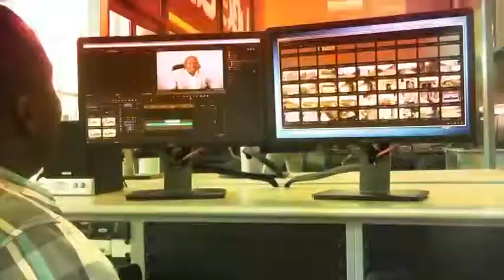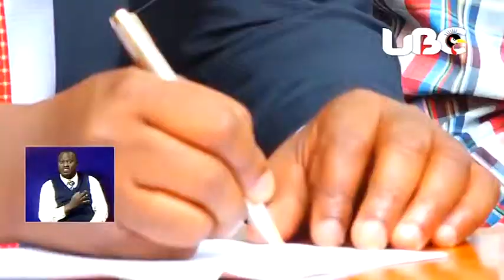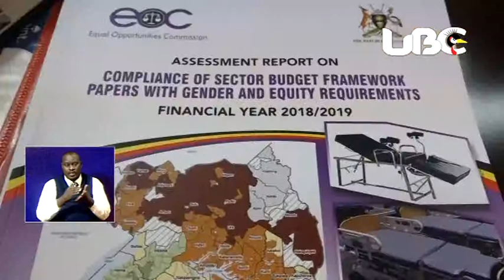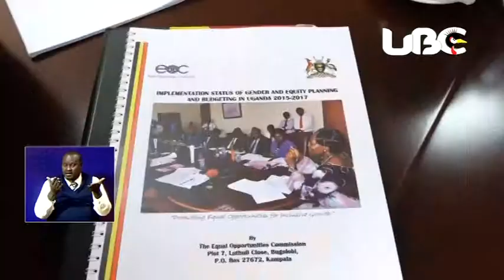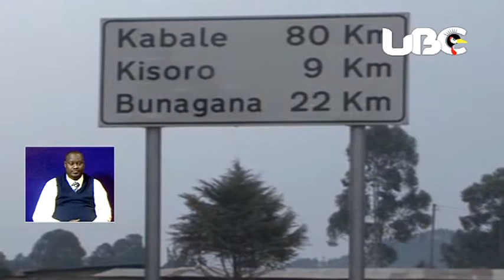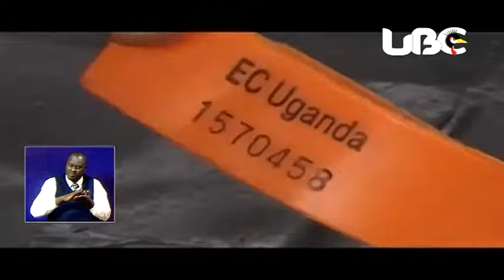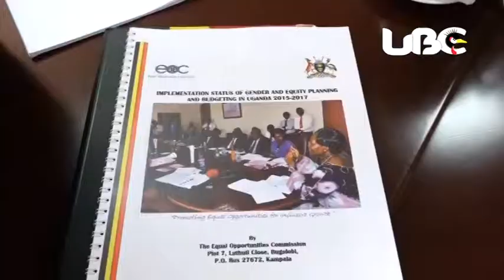B.O.U Governor Prof. Emmanuel T. Mutebile hailed for excellent service UBCNewstonight Jan 11 2018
The Governor Bank of Uganda Professor Emmanuel Tumusiime-Mutebile, has been hailed for his excellent service to the country. He is credited for Uganda’s current macro-economic stability; a role he has played for 30 years.
This was during the opening of Professor Emmanuel Tumusiime-Mutebile Centre of Excellency Dialogue, which was presided over by Prime Minister Dr. Ruhakana Rugunda. at Marriot Naguru Skyz Hotel in Kampala.